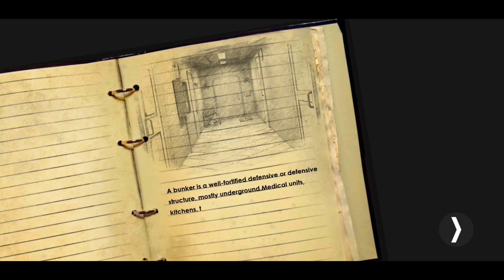Bunker 2 Escape Room Games Levevl 1 Walkthrough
Bunker 2 Walkthrough
Bunker 2  Levevl 1 Walkthrough
Escape Room Games: ERG